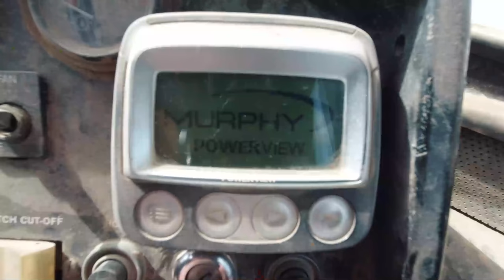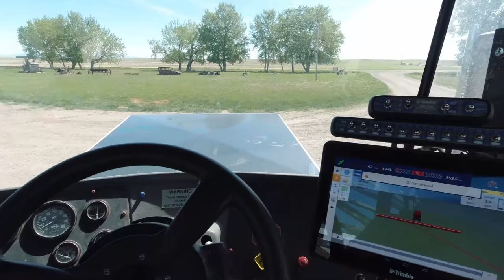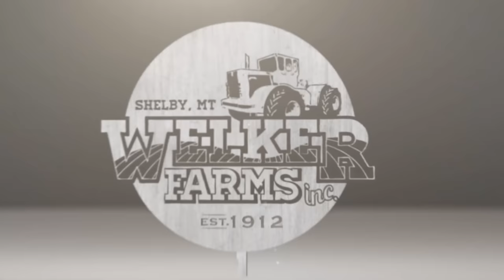Moving PEAS, Plowing TREES, Mowing WEEDS, Trimming CHOKE CHERRIES!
Slowly we're getting those peas moved! Can't wait to empty that building! Also doing some maintenance to our wind break and wrapping up some spraying. Loving spring so far!

SPECIAL THANKS TO OUR CHANNEL PARTNER CASE IH!

NEED A LOGO? SARAH WELKER CAN HELP!

SEND US MAIL!

GRAB SOME GEAR! HATS, SHIRTS & MORE!